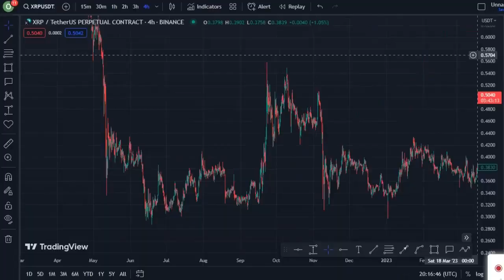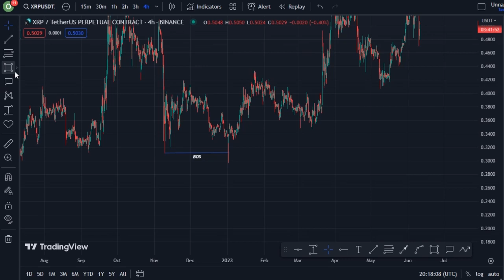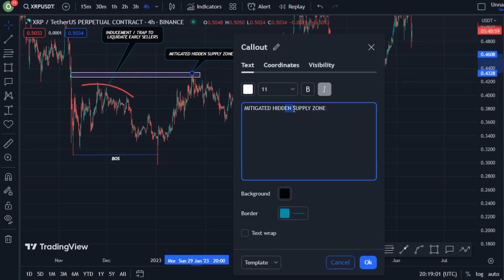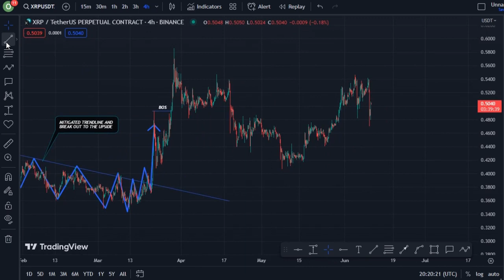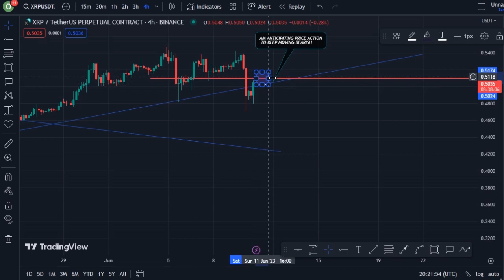REVEALING XRP COIN TECHNICAL DAILY PRICE PREDICTION || XRP CRYPTO NEWS UPDATE LIVE!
In this video, I talk about XRP coin.